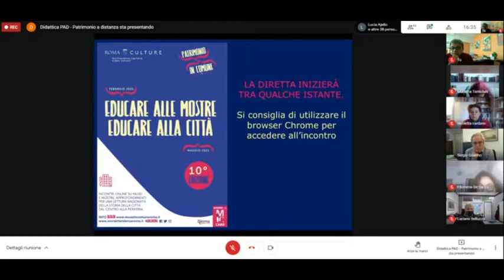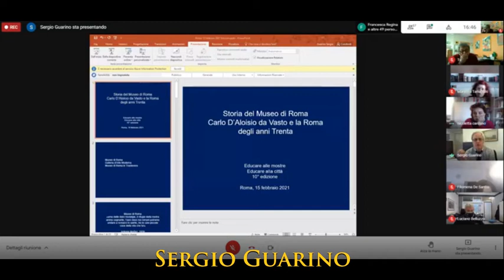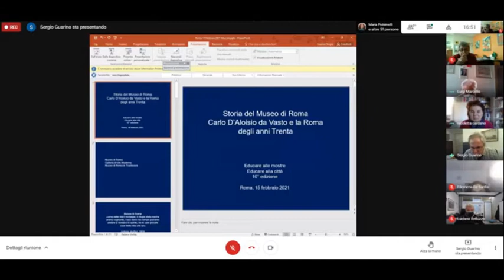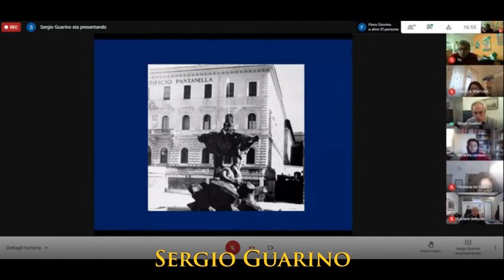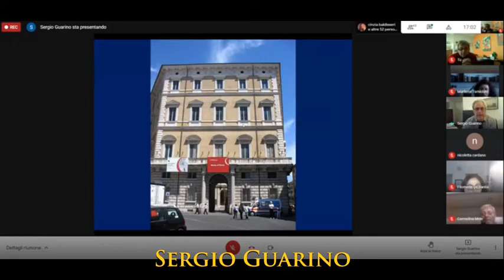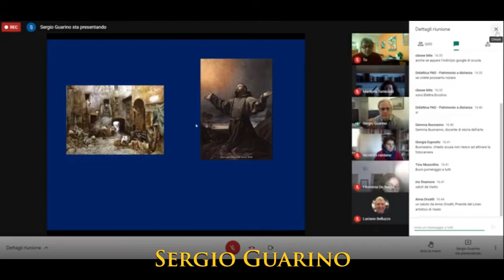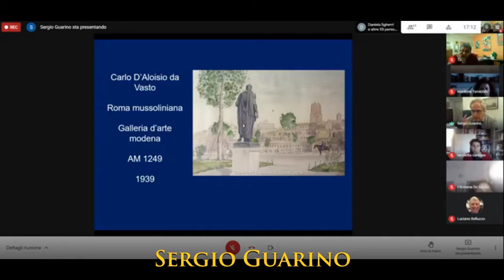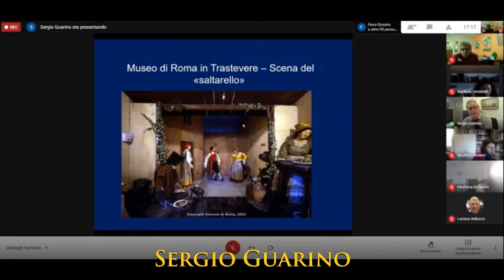Storia del Museo di Roma: Carlo d’Aloisio da Vasto e la Roma degli anni ’30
L’incontro, a cura di Sergio Guarino, svoltosi lunedì 15 febbraio 2021, è stato il primo degli eventi online previsti nell’ambito del programma 2021 del progetto “Educare alle mostre, educare alla città“, promosso dalla Sovrintendenza Capitolina ai Beni Culturali.

Sergio Guarino è curatore storico dell'arte, responsabile dei Musei di Arte Moderna e Contemporanea di Roma.
All'incontro, moderato da Nicoletta Cardano, storica dell'arte, dirigente della Sovrintendenza ai Beni Culturali di Roma Capitale, hanno portato il loro contributo:
- Luigi Marcello, Assessore del Comune di Vasto
- Paola Di Felice, curatrice storica dell'arte, già Direttrice del Polo Museale di Teramo
- Carlo d'Aloisio (Mayo), Associazione Culturale "Archivio del Maestro Carlo d'Aloisio da Vasto"

Di seguito alcuni passaggi testuali estratti dalla conferenza online:

Sergio Guarino:
"Carlo d'Aloisio da Vasto è pittore, artista, ma soprattutto … e questa è una cosa un po’ dimenticata... promotore delle Arti… per ben 4 anni, dal 1930 al 1933… Lui cura, dirige, è l’anima, ha ideato… questo “Almanacco degli Artisti”… ne escono soltanto quattro numeri, cambiando editore…
E’ una pubblicazione ingiustamente dimenticata… che ha avuto un omaggio, un riconoscimento da una figura importante dell’arte come Renato Guttuso... che ha riconosciuto che... senza questo Almanacco e senza altre pubblicazioni curate da Carlo d'Aloisio da Vasto... probabilmente avremmo perso, quasi ineluttabilmente, molto della storia dell'arte, della storia della pittura a Roma e non soltanto a Roma, in questo periodo… quindi è stato assolutamente fondamentale…
Gli Almanacchi sicuramente sono degli utilissimi esegesi per capire quello che stava succedendo… sono proprio veramente delle raccolte di arte contemporanea… Lui è molto attento a quello che avviene intorno a sé."

"... c’è il fatto che probabilmente Lui è uno dei primi a cui viene l'idea di, come dire, cambiare un po' l'anima del Museo di Roma… vi ricordate quello che vi dicevo prima su Roesler Franz… è evidente che questo a Lui non piace... tanto è vero che è uno dei promotori del trasferimento delle cosiddette scene romane… qui c’è la “scena del Saltarello”… che erano state fatte… per il Museo di Roma e che Lui invece fa trasferire, nel secondo dopoguerra, a quello che attualmente si chiama Museo di Roma in Trastevere e che all’epoca si chiamava Museo del Folklore…
Quindi, questo è l’altro filone di ricerca, come vi ho detto fin dall'inizio, su cui ancora non ho certezze, ma cominciano ad esserci tanti indizi... sul fatto che Carlo d'Aloisio da Vasto abbia fatto qualche cosa di molto importante… e cioè aver sottratto al Museo di Roma quella parte nostalgica, quella proprio di Munoz… e quindi, come dire, in qualche modo, bonificare il Museo di Roma e riportare il Museo di Roma alle due anime, l’arte antica e la contemporaneità coraggiosa dell’arte."

"... e quindi è chiaro che probabilmente è proprio Lui a spingere per questi acquisti e probabilmente perché erano opere che lui conosceva, che ha seguito, che in qualche modo ha promosso... ecco c’è ancora molto da capire... e in fondo alla proposta di acquisto c’era la sua firma... quindi parlando di Lui come funzionario, non come artista... ma c’era un senso... come fanno capire anche gli Almanacchi degli Artisti, quelle quattro annate... un senso della contemporaneità molto forte e soprattutto la spinta... e qui torniamo al dibattito di cui parlava Nicoletta sul Museo della Città... un proiettare Roma e il Museo di Roma nella contemporaneità, nella contemporaneità dell’epoca… quindi c’è ancora molto da studiare per quello che Lui ha fatto."

Paola Di Felice:
"... c’è un cono d’ombra che si estende molto, molto lungo e che andrebbe smussato e ricomposto per ridare luce ai nostri artisti...
E tra questi c’è sicuramente il nostro d’Aloisio da Vasto... io avevo curato questa mostra con un centinaio di dipinti e veniva fuori proprio un’immagine di un pittore di grande valenza, di grande rapporto con la luce, con una serie proprio di caratterizzazioni, che qui non sto ad enunciare, ma che spero siano, anche con la vostra collaborazione, riportati alla luce in maniera esemplare, perché si tratta di un pittore di grande pregio."

Nicoletta Cardano:
"E credo che per gli studenti questa storia possa essere molto interessante, non soltanto dal punto di vista della storia dei musei romani, dell'approfondimento stesso… ma anche del ricercare nell'Almanacco degli Artisti… che ha questa capacità di analizzare tutta una serie di cose… e non mi pare che sia stato… sicuramente nominato, ma forse non specificatamente studiato… c'è tutta una parte dell’ambiente artistico romano che confluisce attraverso questa selezione che credo venga curata direttamente da Carlo d'Aloisio da Vasto.
E quindi anche questa indagine nell’ambito della cultura artistica romana e anche letteraria degli anni ‘30… mi sembra un altro aspetto interessante, che può interessare per successive ricerche di studenti".